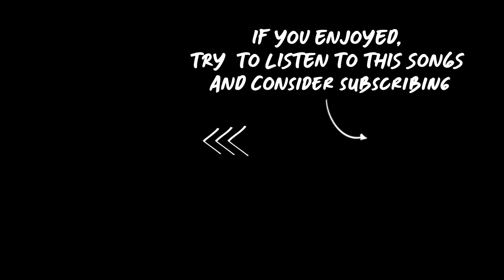Darza - cursed (prod.sloth)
May contain:
music slowed reverb lyrics underrated songs best top list
rap popular hip hop underground soundcloud rap spotify playlist indie pop